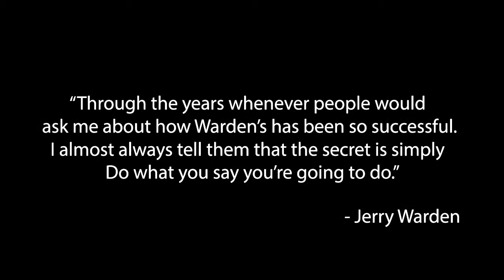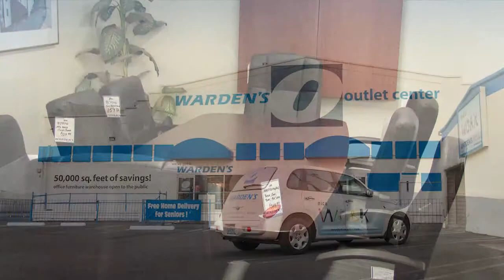Wardens - Company Bio Video